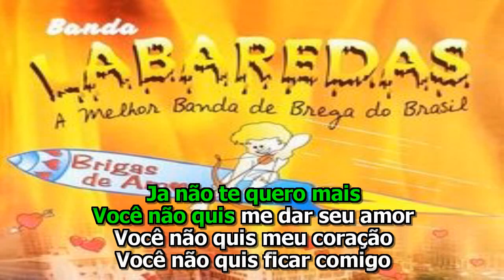BANDA LABAREDAS NÃO TE QUERO MAIS KARAOKÊ